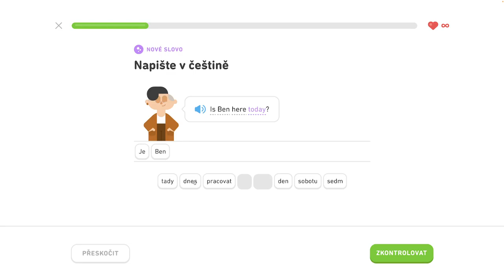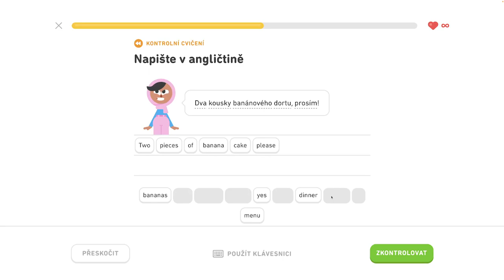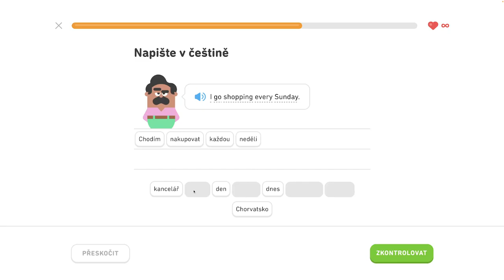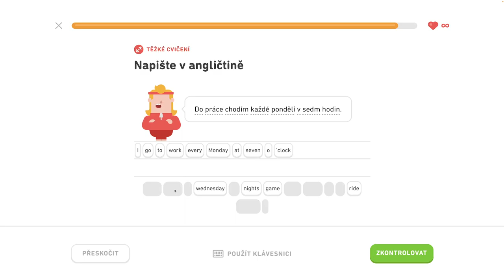🇺🇸 S1, J8 - Naučte sa vyjadriť čas 3/6 - Naučte sa vyjadriť čas, hovorte o lietaní